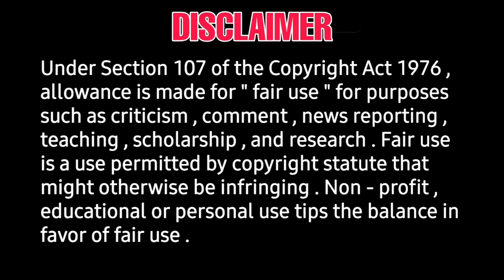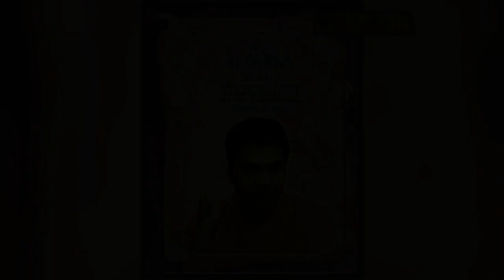சிலம்பரசனை நம்பும் கோலிவுட் செண்டிமெண்ட் |silambarasanTR | STR, ATMAN,Heysinamika video song release